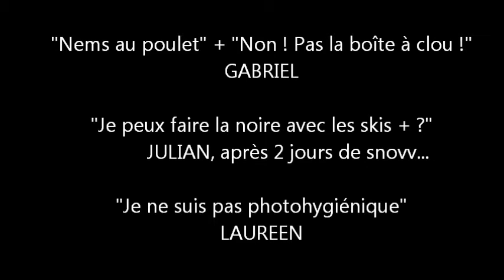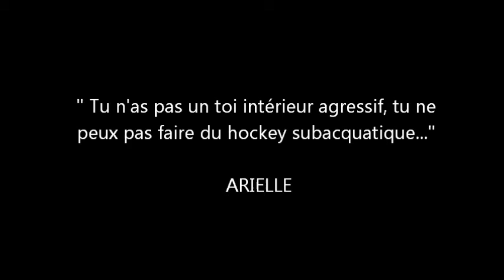Samoens - Semaine du 16 au 22 février 2014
Une semaine de camp Ski et Snow pour les jeunes de 12 à 17 ans aux Fermes de Vercland sur le domaine de Samoëns.